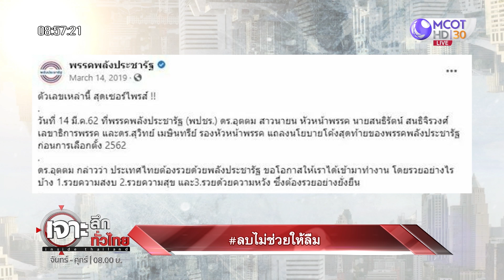ลบไม่ช่วยให้ลืม : เจาะลึกทั่วไทย (27 พ.ค. 65)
ONAIR:  : เจาะลึกทั่วไทย (27 พ.ค. 65)